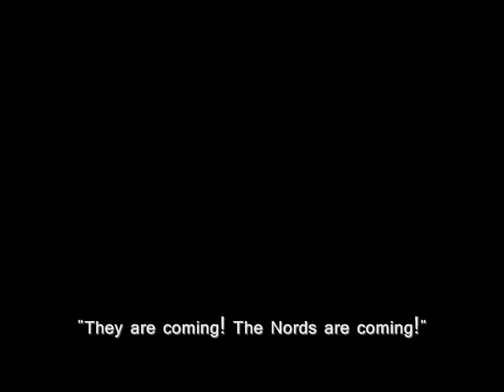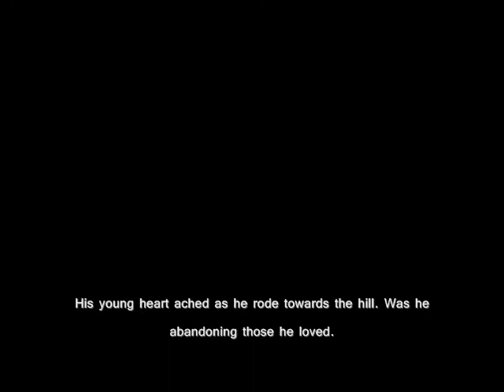Mount & Blade - Raghnall - Part 1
Here is part 1 of a series of videos telling the story or Raghnall, a warrior of the Ruggiero tribe and his rise to power in the game Mount&Blade. Enjoy! And please leave me feedback!